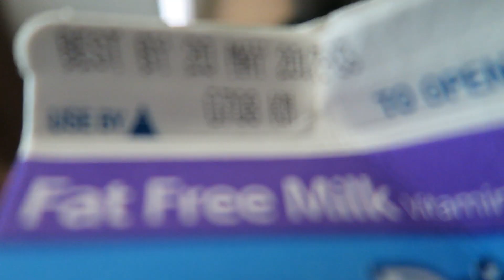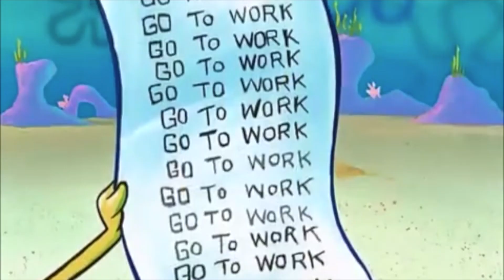WIFE GIVES HUSBAND AN ALLOWANCE!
So my wife is starting to give me an allowance!

Let me know what books you guys like to read!